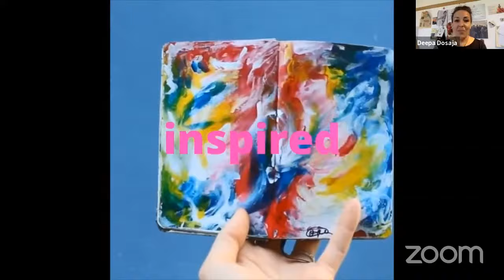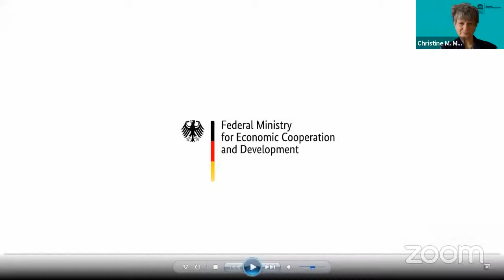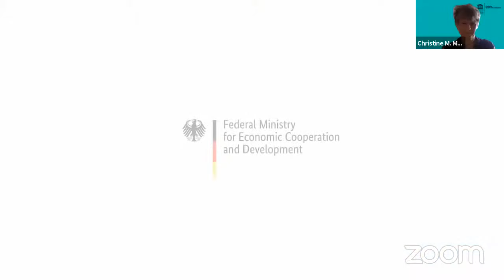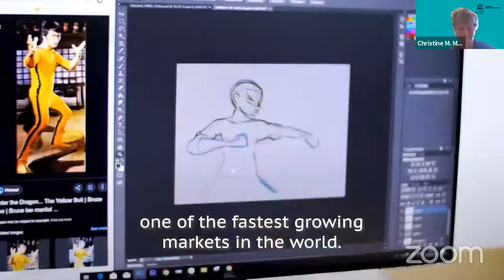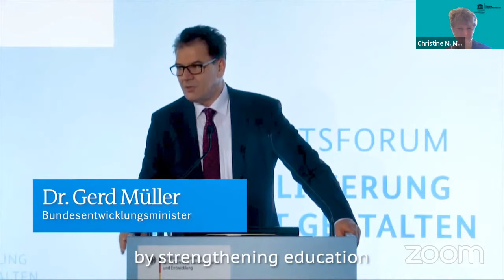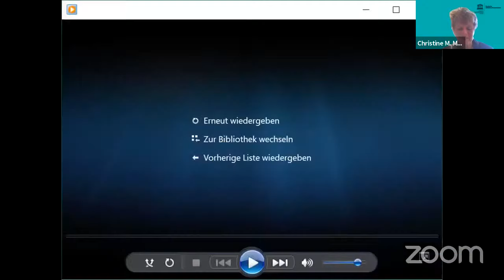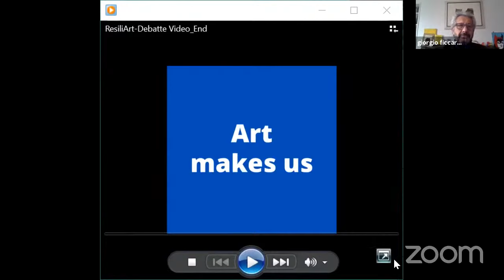ResiliArt: Fair Culture – A Key to Sustainable Development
The German Federal Ministry for Economic Cooperation and Development (BMZ) and the German Commission for UNESCO in cooperation with the UNESCO Chair on the Diversity of Cultural Expressions (University of Laval, Canada) invite you to a ResiliArt online debate on “Fair Culture – A Key to Sustainable Development” on November 19, 2020 at 10:00 a.m. (CET). While the idea of fair trade to tackle poor labour standards and global inequalities has been widely implemented in some economic sectors over the last decades, it has not yet been applied to the culture and creative sectors. At the centre of this online debate are questions on how to make value chains in culture and creative industries more sustainable and fairer, how to improve working conditions and how to promote fair market access for culture and creative professionals from developing countries. In the context of increasing global networking and digitisation, innovative approaches for fair production and fair exchange of cultural goods and services must be developed. These issues are also key objectives of the UNESCO Convention on the Protection and Promotion of the Diversity of Cultural Expressions (2005). The Covid-19 pandemic exacerbates existing inequalities, making this conversation even more urgent. When festivals are cancelled, when museums, concert halls and theatres close, then artists, culture professionals and creative entrepreneurs are left with few alternatives to reach their audience and earn income. Digital platforms do not yet provide fair remuneration for creators and most of the major players pay little attention to local artists. We are therefore pleased to bring together for the first time on an international level experts and practitioners from the fields of fair trade, development cooperation, culture and creative industries. The online debate “Fair Culture – A Key to Sustainable Development” is part of the German Commission for UNESCO’s “ResiliArt” series and of the global UNESCO-led initiative “ResiliArt”. In addition, the event will provide important insights for the ongoing study "Fair Culture – A Key to Sustainable Development' commissioned by the Federal Ministry for Economic Cooperation and Development and realised by the German Commission for UNESCO in cooperation with the UNESCO Chair on the Diversity of Cultural Expressions at University of Laval in Québec, Canada. The study investigates how fair trade principles and strategies for fair and sustainable value chains can be applied to the cultural and creative sectors. Programme: Moderator: Christine M. Merkel, Head of the Division of Culture, Communication, Memory of the World at the German Commission for UNESCO Language: English • Welcome by Prof. Dr. Maria Böhmer, President of the German Commission for UNESCO • Opening remarks by Norbert Barthle, Parliamentary State Secretary to the German Federal Ministry for Economic Cooperation and Development • Presentation of key research questions of the study "Fair Culture – a Key to Sustainable Development” by Prof. Dr. Véronique Guèvremont, author of the study and holder of the UNESCO Chair on the Diversity of Cultural Expressions at University of Laval in Québec, Canada. Moderated talk with: • Dario Soto Abril, CEO of Fairtrade International • Deepa Dosaja, Fashion designer from Kenya • Giorgio Ficarelli, Head of Culture Sector of the European Commission's Directorate-General for International Cooperation and Development (DEVCO) • Friederike Kärcher, Head of Division for Media, Culture, Creative Industries, Sport at the German Federal Ministry for Economic Cooperation and Development (BMZ) • Kenza Sefrioui, Founder of the publishing house En Toutes Lettres in Morocco.